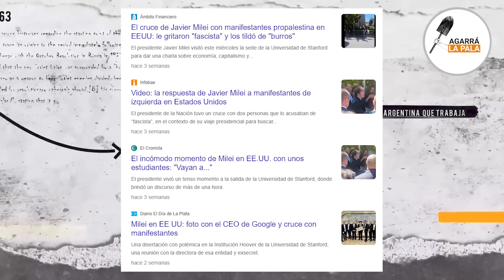EL VIEJO VENDEHUMO Y FRACASADO DE ÁNGEL CAPPA INTENTÓ MENOSPRECIAR A MILEI Y QUEDÓ COMO UN SALAME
Uno de los peores técnico de la historia del fútbol y militante kirchnerista menospreció al Presidente Milei y lo dejaron en ridículo, ya que como siempre estos personajes hablan desde países capitalistas y no desde el modelo que militan como Cuba y Venezuela.